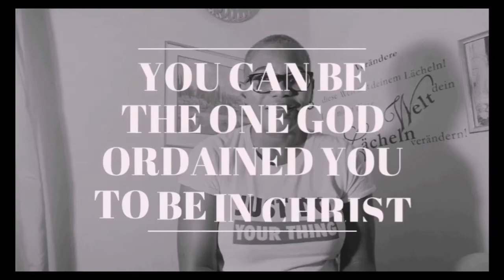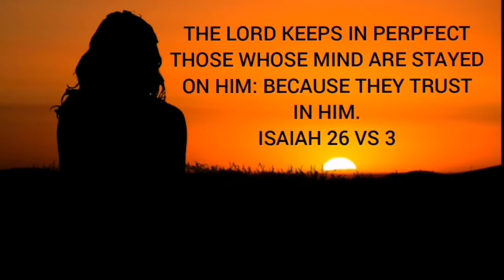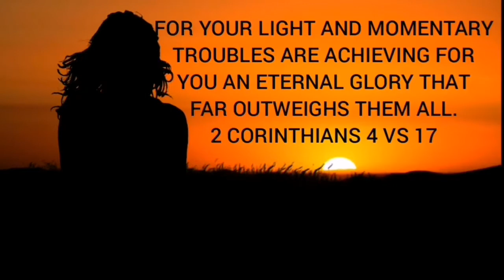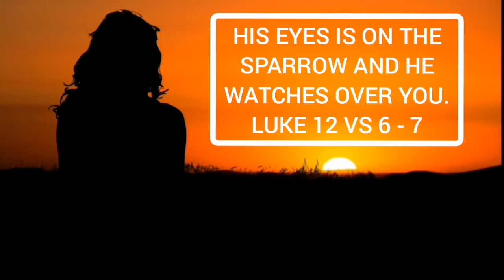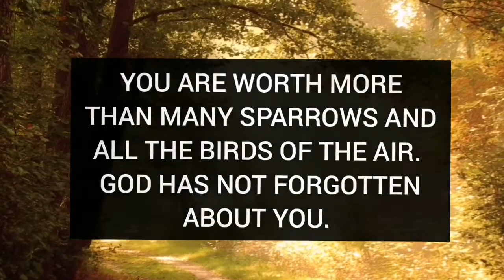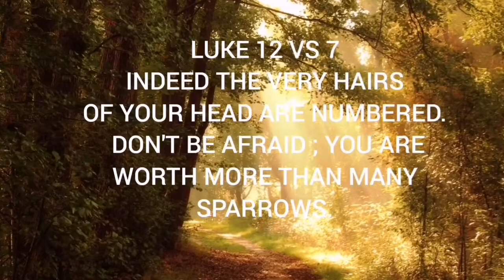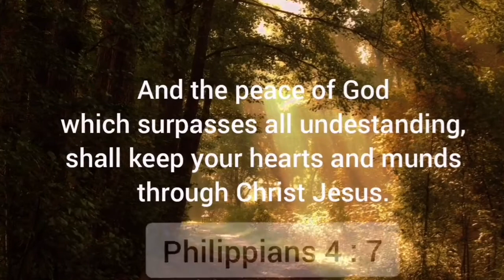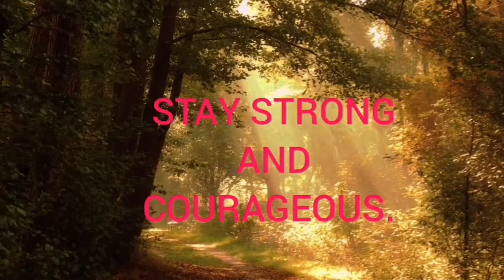His Eye Is On The Sparrow || God Is Watching Over You.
Mathew 6 vs 26 - 31,  Luke 12 VS 7, Isaiah 49 vs 16, Jeremiah 31 vs 3
Through it all my brother and my sister, don't you ever lose your Praise. No one must have told you that the road won't be easy but believe me God didn't bring you this far to leave you. If His eyes are still on the sparrow, surely He is still watching over you. God is interested in every details of your life because you are valuable and you are worth more than life itself.
In the midst of all the chaos and all that is going on all around you always remember that He's carved you on the palm of His Hands..
I love you and God bless you ❤️😇.